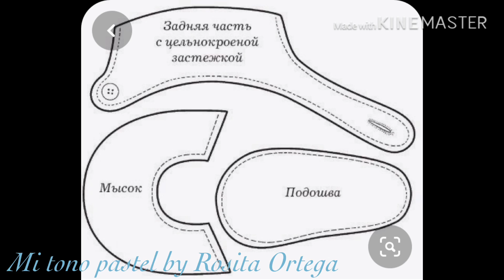Pastel Baby Shower, zapatitos modelados en Fondant (Tutorial decoración)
Molde del pastel 18 cm 7 pulgadas altura 12 cm
Base 25 cm altura 2.5 cm o 1 pulgada
Fondant blanco y celeste bebé Elymar
Pegamento comestible
Goma de tragacanto
La plantilla la dejaré en la página de Facebook imprimirla de 9 cm la planta  del zapato
Cinta organza celeste.

Ayúdame a compartir mis videos para seguir creciendo, mil gracias.